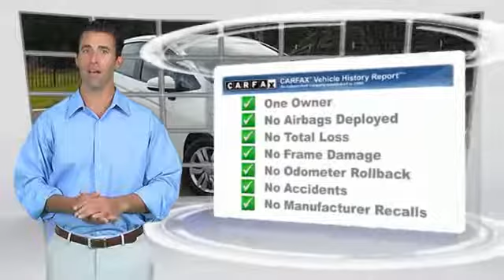2015 Honda Fit Cedar Park TEXAS 000P1395B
2015 Honda Fit LX

Toyota of Cedar Park
5600 183 A